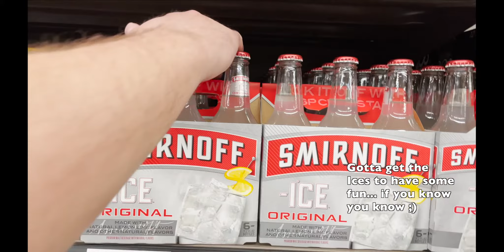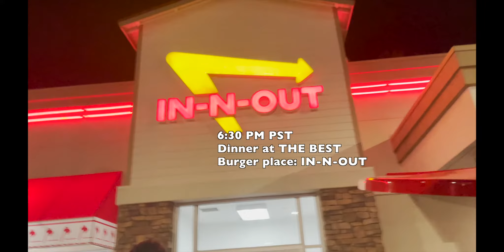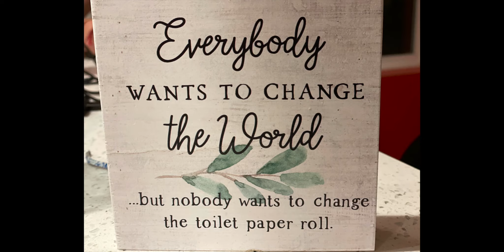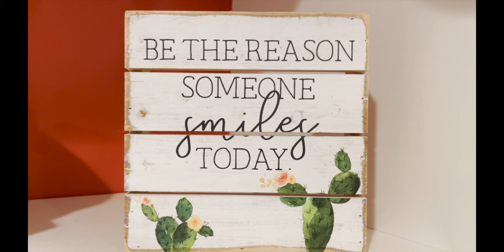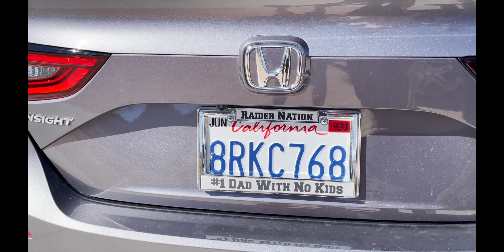Joshua Tree National Park Travel VLOG | 2021 Travel VLOG Joshua Tree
Joshua Tree National Park Travel VLOG from Leap of Fate! It was my friend Kylie's bday so a group of friends rented a Joshua Tree Airbnb and we had such an amazing weekend in Joshua Tree!  There are so many things to do in Joshua Tree! It has crazy cool rock formations, amazing hiking trails, and beautiful scenic views of mountains and sunsets.

This travel VLOG will provide some travel hacks and is shot in Joshua Tree National Park California desert. Overall, this 2021 Travel VLOG Joshua Tree gives you a full weekend traveling to and from, and of course, having fun inside the national park! Great friends. Great times, Great memories!

It was such a fun weekend. Happy birthday Kylie :)

00:00 Friday intro
0:20 Last Day at Cisco and Vespa riding turning computer in
2:00 Driving to Joshua Tree. Fun at BevMo and Inn n Out
3:20 Arriving at Joshua Tree Air BnB, first Smirnoff Ices, and first night fun!
4:40 Saturday morning preparing for the hike
5:50 Hiking inside Joshua Tree National Park!
7:45 Unreal Joshua Tree sunset!
8:30 Saturday Night Fun
9:15 Sunday morning Joshua Tree Air Bnb Clean up
9:50 Last Smirnoff Ices
10:28 Driving through Joshua Tree National Park one last time

Leap of Fate is engaging weekly interviews on challenges and successes in today's culture & society.

2. Entrepreneurship and career progression
3. Relationships
4. Mental/physical wellness
5. Finances (buying property, stocks, future planning)
6. Stigmas & Injustices
7. Different Segments of Business (sales, marketing, customer success, etc)
8. More!